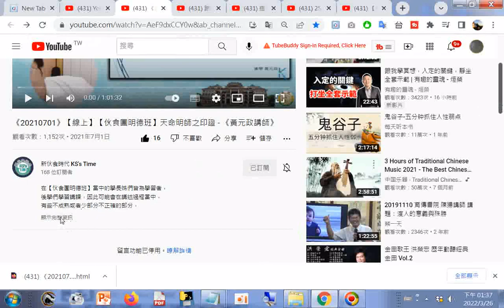#《20210701》【線上】【伙食團明德班】天命明師之印證 《黃元政講師》